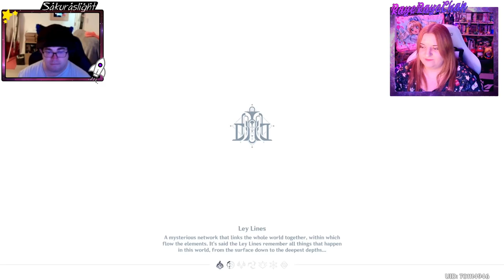RayeRaye Play's - Genshin Impact! Co-op stream fun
I am truly grateful to all you wonderful viewers and I'm overwhelmed by your support and generosity - thank you!

As always use those sweet points on Twitch to make me do all the things!

My indispensable tech guru, mod and pal sakuraslight (Aka Sak) has a YouTube channel if you want to check out his videos!

Also as always huge thanks to my friends for their support and of course to the sub sweets who regularly support me.